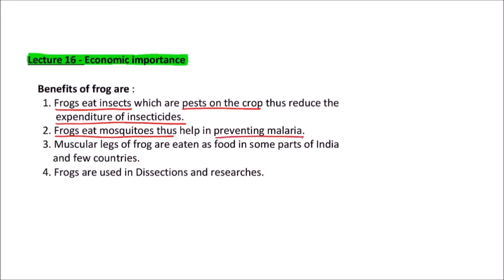XI.07B.16 – Frog – Economic Importance | NEET / AIIMS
In this video, Economic Importance of Frog is discussed.

In this Channel Videos, we have Placed Information such as:

11th Class - NEET Biology - Anatomy of Flowering Plants & Morphology of Flowering Plants- Imp. Ques.

Animal Kingdom - Part 2 - Important Questions - NEET 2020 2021 - Dr. Rajeev Ranjan - NEETprep

Animal Kingdom - Part 1 - Important Questions - NEET 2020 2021 - Dr. Rajeev Ranjan - NEETprep

11th Class - NEET Physics - Motion in a Straight Line | IMPORTANT QUESTIONS | AIIMS | NEET 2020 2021

11th Class - NEET Biology - Animal Kingdom | IMPORTANT QUESTIONS | AIIMS | NEET 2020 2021

NEET 2019 RESULT OUT - NOW WHAT? Join NEETPrep Online Video NOW TO CRACK NEET

NEET 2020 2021 Preparation - Units and Measurements| AIIMS | Physics Video Lectures

VERY BIG SECRET for AIIMS ASSERTION REASON questions AIIMS 2019, 2020; extra practice NEET 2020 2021

AIIMS 2019 Physics Assertion Reason - AIIMS Previous year Question Paper with answers - NEET 2020

CRACK NEET & AIIMS 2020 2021 without DAILY Schedule? WRONG.

NEET 2020 - Scholarship Test for Droppers and Class 12th Students | Starting from 7-May-19

NEET 2019 Answer Key Question Paper analysis solved answers - 2020 & 2021 preparation video lecture

NEET 2019 Score Calculator - KNOW YOUR NEET 2019 SCORE NOW - NEET 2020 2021 preparation Motivation

WHAT TO DO if you DON'T get CUTOFF Marks? NEET 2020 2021 preparation Motivation Tips & Tricks Cutoff

All you need to KNOW about NEET Exam - NEET 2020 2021 preparation Motivation Tips & Tricks Cutoff

NEEtprep Student: Ready to appear for NEET today - Share your JOSH videos at 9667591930

2:00 p.m. to 5:00 p.m.: NEETprep will be posting VIDEOS for PARENTS from 2:00 p.m. to 5:00 p.m.

अब क्या करें? - FINAL DAY BEFORE NEET 2019 - NEET 2019 NEET 2020 NEET 2021 motivation preparation t

NEETprep NEET 2020 DAILY SCHEDULE - NEET 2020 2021 preparation Motivation Tips & Tricks

NEETprep NEET 2021 DAILY SCHEDULE - NEET 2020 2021 preparation Motivation Tips & Tricks

Polymers and Biomolecules - Live session and Revision - (NEET 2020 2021 Preparation)

5 Days Left - WHAT TO DO NOW? NEET 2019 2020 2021 preparation Motivation Tips & Tricks

BUILD CONCEPTS & Practice Q on NEETPrep App - Live Session Schedule | NEET 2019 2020 Tips & Tricks

NEET Chemistry Questions MCQs Solved (d & f Block) | Syllabus 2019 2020 Preparation- Live Lectures

How to get PAST 10 YEAR BOARD PAPERS on NEETPrep App | BOARD EXAMS, NEET 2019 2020 Tips & Tricks

Tiebreaker Rule - HIGHER RANK FOR SAME Marks - NEET 2018, 2019, 2020 cutoff

Hard to manage both BOARDS & NEET studies? WHAT TO DO? NEET AIIMS 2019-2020 Preparation Tip Tricks

Chemistry Questions Solved with answers - Basic Concepts of Chemistry (NEET 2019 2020 Preparation)

NEET Revision Strategy- LAST 2 MONTHS | Get 550+ in NEET 2019 | NEET preparation tips & tricks

INSTRUCTIONS from DR. NK SHARMA on MASTERCLASS TEST|NEET 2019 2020 | Preparation Tips Tricks Biology

NEET Physics Questions Video Lectures -Magnetism & Matter,Electromagnetic Induction - NEET 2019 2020
Get Into PRIVATE STUDY GROUP with Dr. NK SHARMA|NEET 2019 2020 | Preparation Tips & Tricks - Biology

Photosynthesis in Higher Plants -NEET 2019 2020 Video Lectures Biology Questions chapterwise answers

NEET 2019 gives FREE MARKS (negative marking loophole) NTA please FIX | NEET 2020 latest news & tips